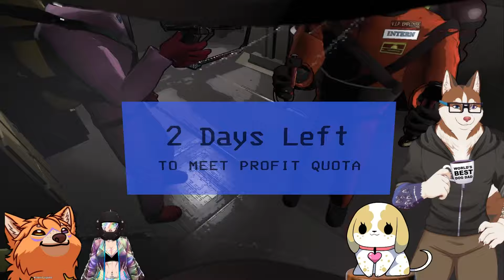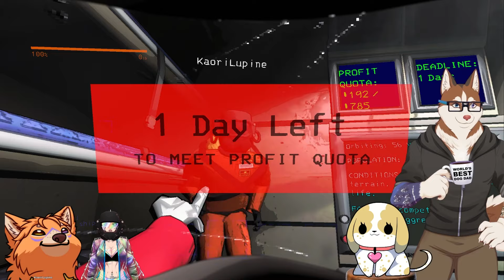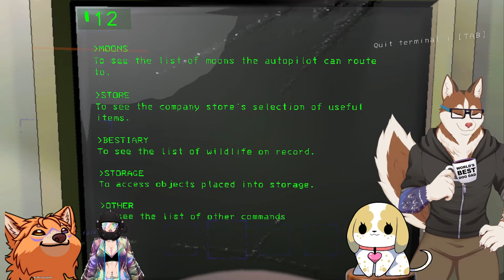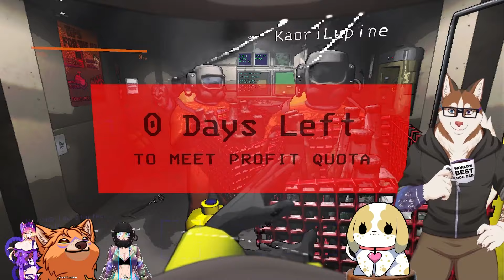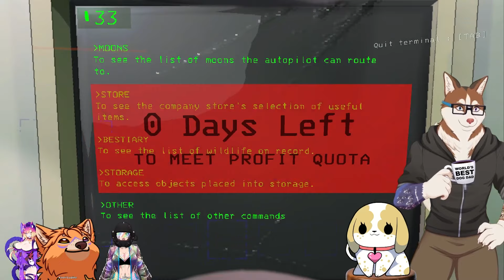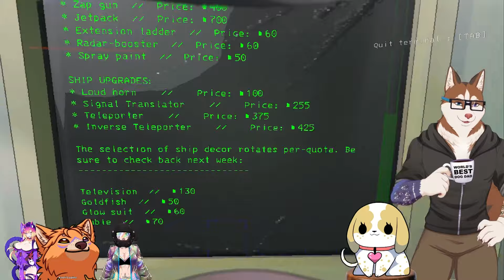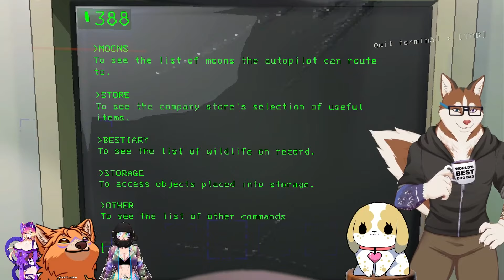Chat RUINS our game AGAIN! [Full VOD]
If you want more like this, then let me know as well!

With @KaoriLupine, @PrismSplay, and @AkiFae!